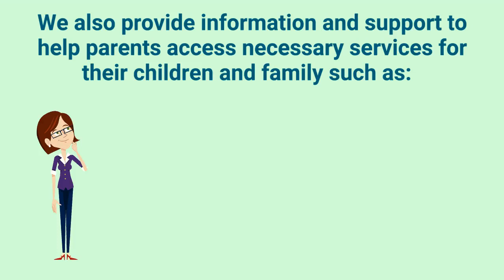Early Steps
Early Steps helps provide information and support to help parents access necessary services for their children's needs.